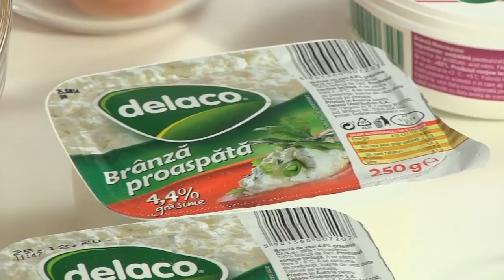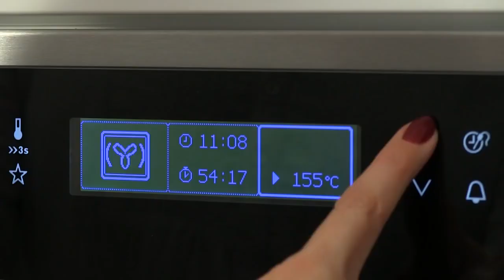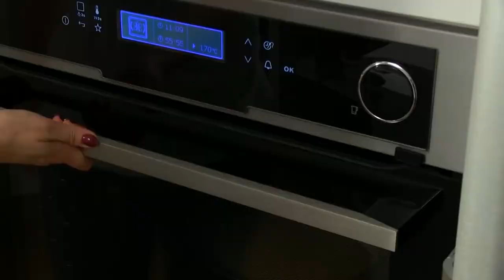Reteta de Cheesecake explicata pas cu pas. Glazura de ciocolata face diferenta! | Bucataras TV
Cum faci acasa o prajitura Cheesecake delicioasa, o reteta simpla, explicata pas cu pas, de la ingredientele folosite pentru Cheesecake, la modul de pregatire.